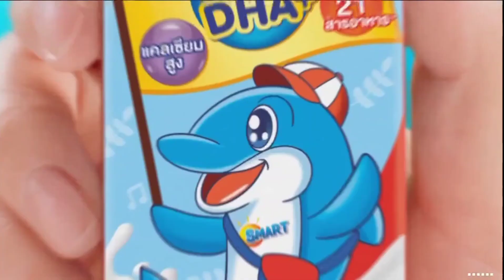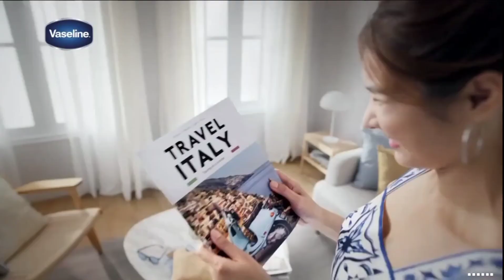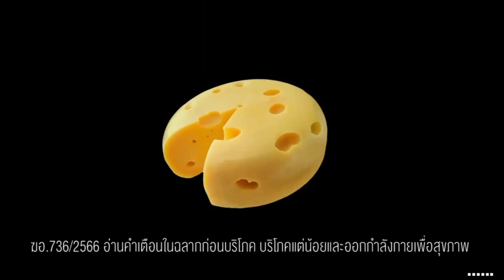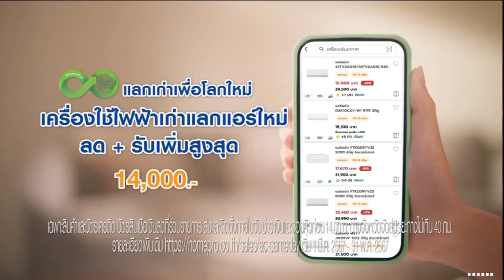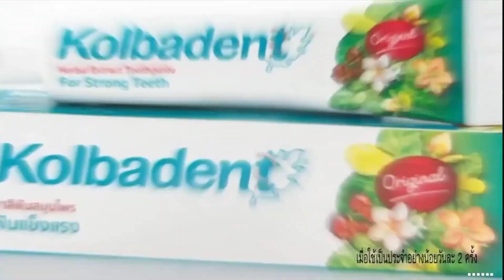HD โฆษณา 2567 - 127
โฆษณาคั่นไทยรัฐนิวส์โชว์ ในวันศุกร์ที่ 1 มีนาคม 2567 ทางไทยรัฐทีวี ช่อง 32